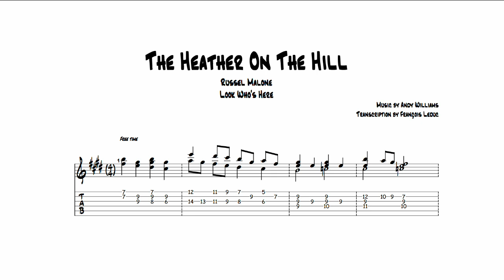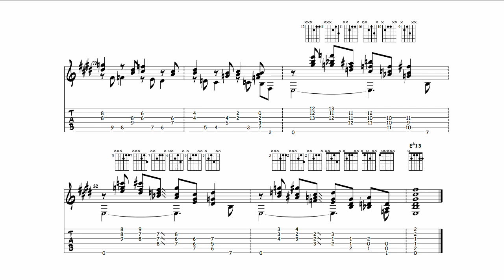The Heather On The Hill - Russell Malone (Transcription)